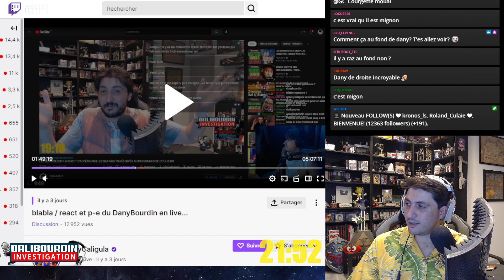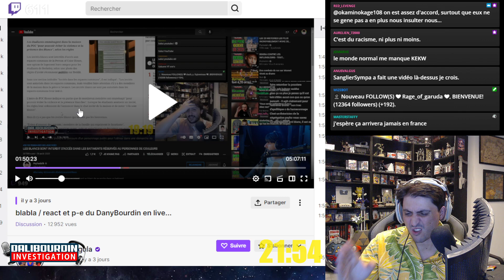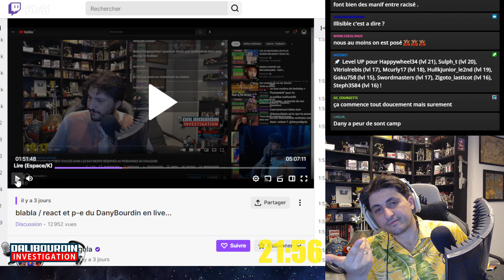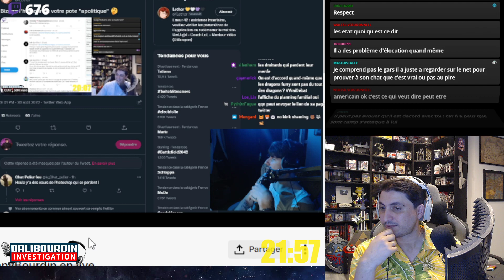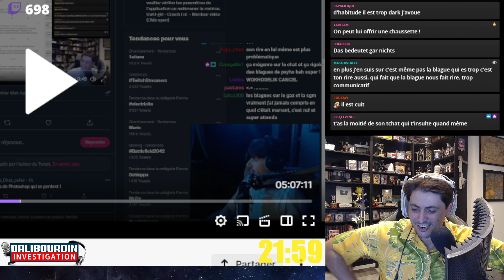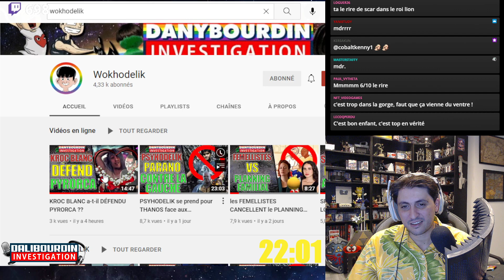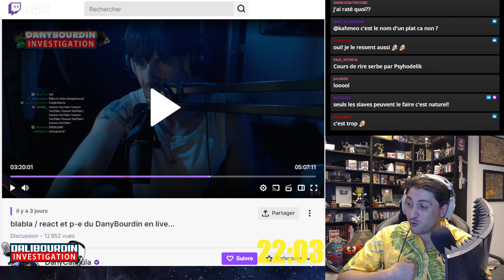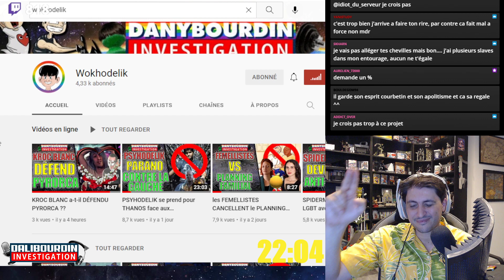DANY CALIGULA HURLE DE RIRE A UNE DE MES VANNES BORDERLINE ET PETIT COURS DE RIRE SERBE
Dany Caligula prend très au sérieux son rôle de pasticheur de Psyhodelik, on le rejoint en pleine séance de training de Wokhodelik et c'est rigolo et bonne enfant